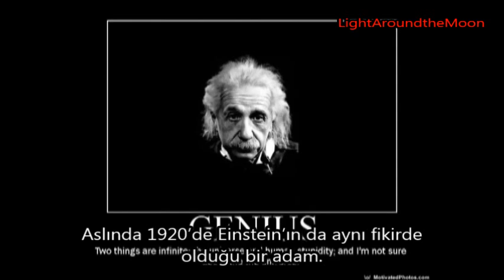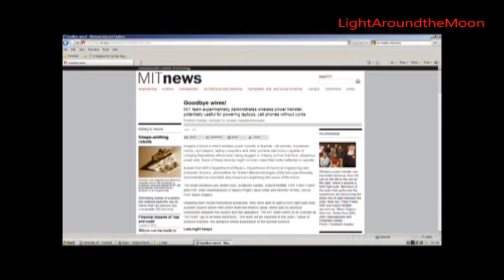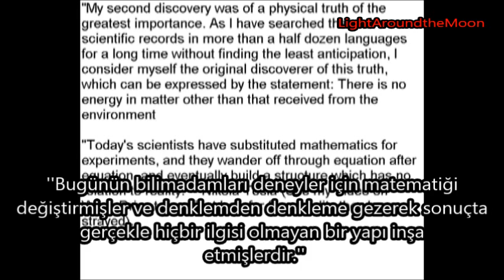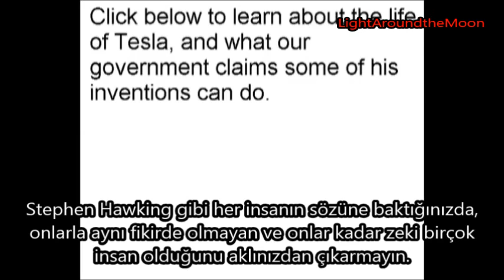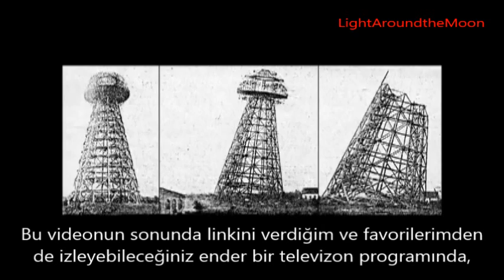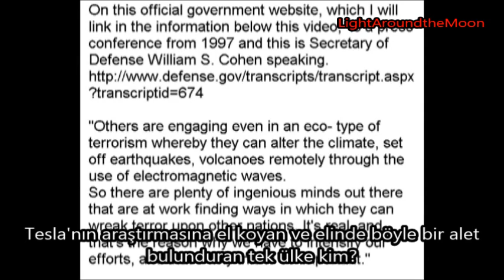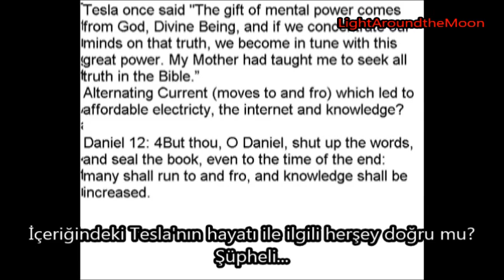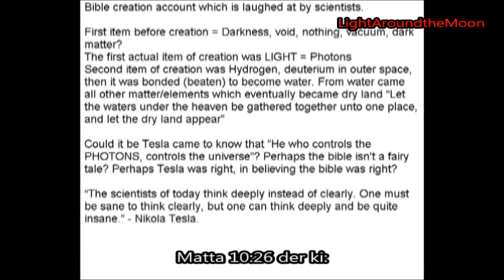Modern Bilimin Gerçek Dehası Nikola Tesla